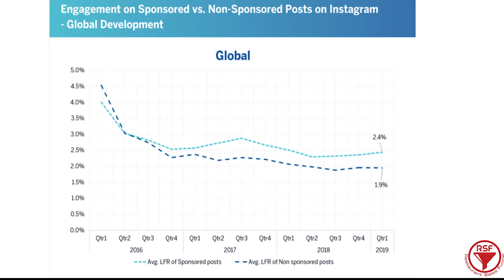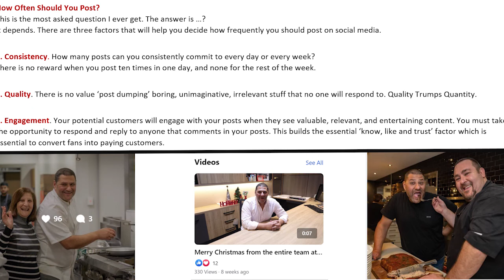The NEW Social Media For Restaurants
If you want to grow your restaurant business, you need to use the New Strategy for your Social Media.